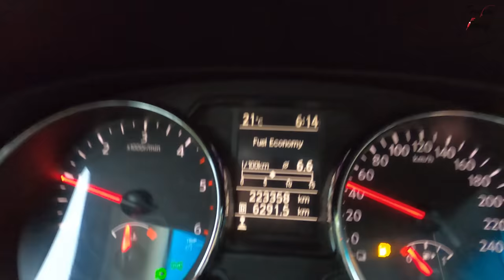ГИГАНСТКА ТРОФЕЙНА РИБА / РЕЧНАЯ РЫБАЛКА на ПОПЛАВОК / BOLOGNESE FISHING on RIVER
Здравейте банда,
В разгара на лятото реших да направя риболов на реката с болонезата в търсене на речните риби.
Падна голямо обикаляне да намеря, къде са се скрили тези така търсени бели мрени.
Разбира се след смяна на много места успях да ги намеря.
Времето беше адски горещо, температурите достигнаха над 40° градуса по целзий.

Привіт група, У розпал літа я вирішив порибалити на річці з болонкою в пошуках річкової риби. Мені знадобилося багато часу, щоб знайти, де ховаються ці такі популярні білі штанги. Звичайно, змінивши багато місць, мені вдалося їх знайти. Погода була неймовірно спекотною, температура сягала понад 40 градусів за Цельсієм.
BG - Добре дошли в YouTube канала на TroshanFishing.Тук ще видите риболов с болонеза, мач, телескоп, фидер, и дънни въдици.Моят любим риболов е на плувка с болонеза.Ако ви харесват мойте видеа не забравяйте да се абонирате.Винаги съм насреща да отговарям на въпроси свързани с риболова.Поздрави Troshan Fishing

UK - Welcome in Troshan fishing chanel. Here you can find videos with different type of fishing methods : Float, Feeder, Carp, and Predator. The one I use the most in the chanel is with float fishing.

RU- Добро пожаловать на youtube канал TroshanFishing.Здесь вы увидите болонскую рыбалку,матчевые,телескопические,фидерные и донные удилища.Моя любимая рыбалка болонская поплавочная.Если вам нравятся мои видео не забудьте подписаться.Я всегда здесь, чтобы ответить на вопросы связанные с рыбалкой С уважением Troshan Fishing

UA- Ласкаво просимо на youtube-канал TroshanFishing. Тут ви побачите болонську ловлю, матч, підзорну трубу, фідер і донну вудку. Моя улюблена ловля болоньєз поплавковою. Я завжди тут, щоб відповісти на запитання пов'язані з риболовлею З повагою Troshan Fishing

МК - Добро дошли во YouTube каналот на Troshan Fishing.
Тука ке видите риболов со болонеза, мач, телескоп, фидер и дубински риболов. Мојот омилен риболов е на тапа со болонеза трска. Ако ви се допаѓаат моите видеа не заборавајте да се приклучите на мојот YouTube канал. Секојпат сум спреман да одговорам на одговори сврзени со риболовот. ПОЗДРАВ и БИСТРО TroshanFishing

DE - Willkommen im Angelkanal Troshan Fishing. Hier finden Sie Videos mit verschiedenen Angelmethoden :Matchrute & Posenrute, Karpfenrute, Welsrute. Das, was ich im Chanel am häufigsten verwende, ist mit Posen. Bei Fragen stehe ich Ihnen gerne zur Verfügung. Mit bestem Gruß Angeln in Troshan

IT - Benvenuto nel canale YouTube di TroshanFishing. Qui vedrai pescare con bolognese, match, telescopi, feeder e canne da fondo. La mia pesca preferita è galleggiante con bolognese. Se ti piacciono i miei video, non dimenticare di iscriverti. I sono sempre lì per rispondere a domande relative alla pesca. Saluti Troshan Fishing

RO - Bine ati venit in canalul YouTube la TrosanFishing. Aici puteti sa gasiti pescuit cu feeder, bolognese , match, crap. Pescuitul meu preferat este cu bolognese.  Nu uitati sa va abonati da ca va plac clipurile mele.  Raman la dispozitia pentru intrebari legate de pescuit. Salutari TroshanFishing

FR - Bienvenue sur la chaîne YouTube de Troshan Fishing. Ici vous verrez la pêche avec Carpe,Feeder,Bolognese, Silure est le fond. Je suis toujours là pour répondre à vos questions liées à la pêche. Salutations de Troshan Fishing !